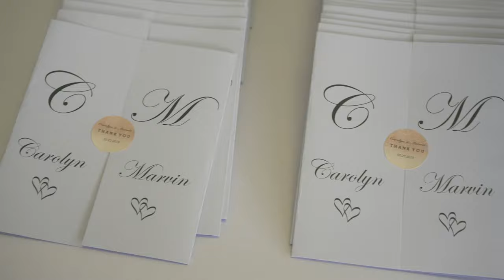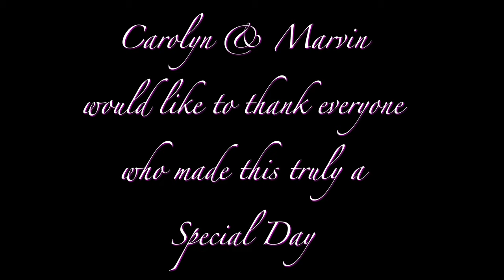Johnson Wedding 7/27/19 Behind the Scene Highlights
Mr and Mrs Johnson